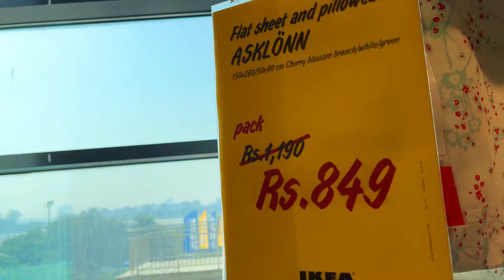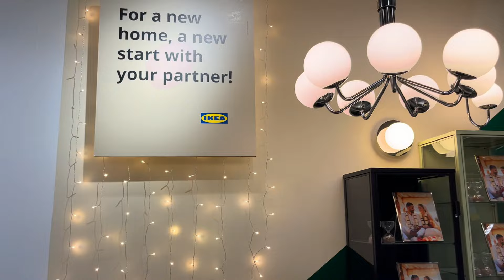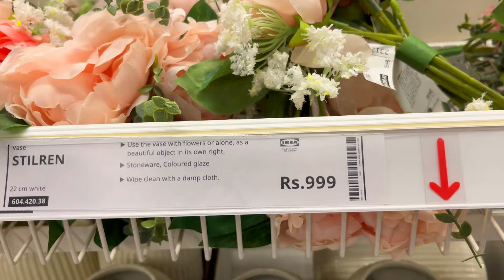*WATCH THIS* 😱Before you visit IKEA STORE 🤩| IKEA HAUL | IKEA Navi Mumbai Store🥳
So I went to IKEA Navi Mumbai Store and also trust me it was completely a different world. I have captured almost all essential details for you all and I am sure it will be useful to you if you watch this before going to IKEA Navi Mumbai Store.
It was a great experience which I have shared with you all in this Video

IKEA Product Links shown in the video
IKEA cupboard Storage
IKEA No screw wall mirrors
IKEA Steel Watering Can
IKEA Plate and pot cover organiser
IKEA Ironing Table
Ikea Marius Stool, White(Iron)
Ikea Cupboard Cabinet Shelf
Ikea Kitchen Dryer
Ikea Tampered Opal Glass Bowl
Ikea Drawer Unit
Ikea Oval Lights
Ikea Led Mini Battery Operated Lights
Ikea Glass Square Mirror with Two Side Tapes
Ikea Colander Basket, Stainless Steel

---PRODUCT LINKS---
--Home—
Hooks to hang without any damage on wall
Iron Wall Hanging/Photo Grid
Marble wallpaper for decor
Marble wallpaper (Similar)
Artificial Money Plant
Cup shaped Planter
Magnetic White Board
Yellow ACCENT Chair
Floor Lamp
Similar floor lamp in gold
Floor Carpet Blue
Pink Blossoms Flowers
Wooden Slice Centre Table Tray
Side seating/ Pouf Green
Wooden Decorative Tray
Artificial Green Plant
Ikea Kitchen Theme Hand Towel
Ikea White Drawer Unit with multiple shelves
IKEA Cable Management Box with lid (White)
Ikea Foldable Pleated Blind / Curtains
Ikea Stainless Steel Hanger for Door
Ikea Oval Pendant Lamp Shade (White)
Tree Light Lamp
Wooden side table
Monstera Leaves
Decorative Mirror(similar)
Artificial table plant
Floor Study table
Mr and Mrs Cup
Dream catcher
IKEA Ball Shaped Round Plant
Ikea White Wall Clock
Ikea Mini Artificial Plant with Pot Set of 3
K Alphabet Letter Light
Cloud shaped light
IKEA Deep plate Set of 6
Ikea White Deep Plate Set of 2

Décor and Furnishings—
Yellow Table Cloth
Yellow Sofa Throw
Velvet curtains
Grey Floral Curtains (similar)
Cushion Cover
Bird Curtains Cotton
White and Gold Leaf Cushion Cover
Ikea White Net Curtains - 2 Curtains
Floral cushion cover
Pink cushion cover with yellow pompom
Grey cushion cover
Blue festive cushion cover set
Blue bedsheet
Checkered brown curtain

Gears—
Camera used for shooting
Phone used for shooting
Ring Light
MIC for Recording
Handheld Tripod
Gorilla Tripod